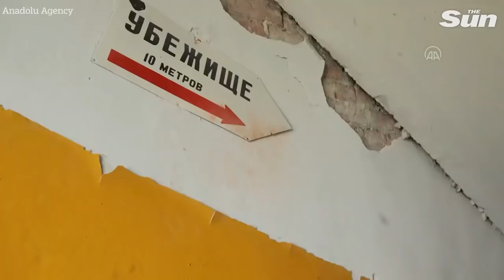Dramatic video shows devastation in Azovstal steel plant in Mariupol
Dramatic video shows the devastation in Azovstal steel plant which Russia has taken full control of last week in Mariupol, Ukraine.

Many buildings and vehicles were damaged as a result of the clashes in the city where Russia's attacks on Ukraine were the most intense.

At least 4,301 civilians have been killed and 4,735 injured since the war in Ukraine began on Feb. 24, according to UN estimates. The true toll is believed to be significantly higher.

Over 6.6 million people have fled to other countries, while more than 7.7 million have been internally displaced, according to the UN refugee agency. That represents roughly one-third of Ukraine's pre-war population of 43 million people.